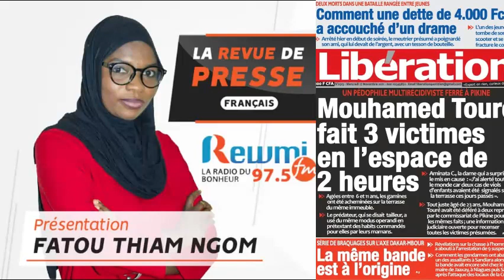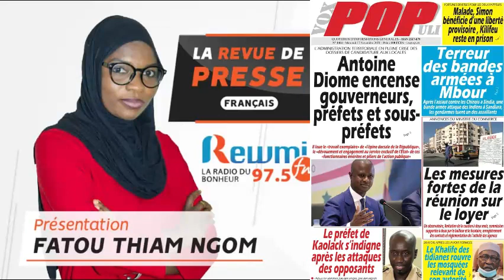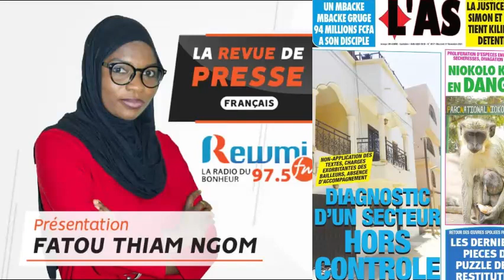REVUE DE PRESSE DU 17 11 2021 AVEC FATOU THIAM NGOM FR